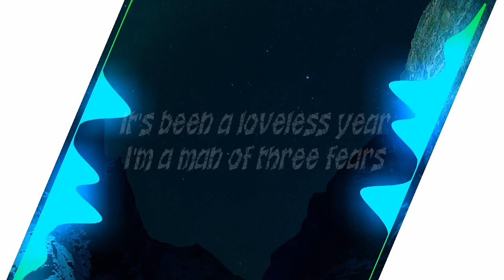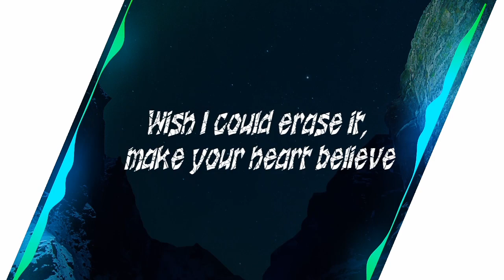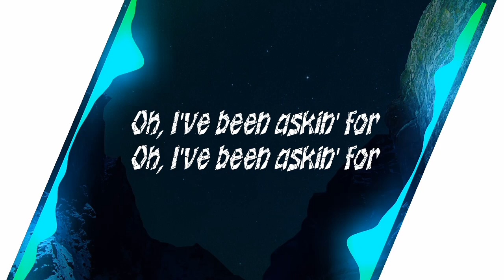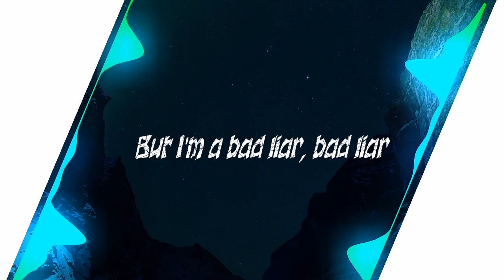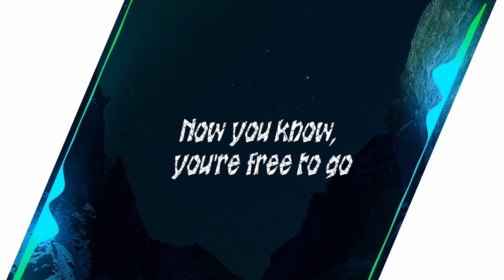Bad Liar - Imagine Dragons (cover By S.Pranav Kumar)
This is a recent hit from the Origins album by the Imagine Dragons
This is my second try in an English song